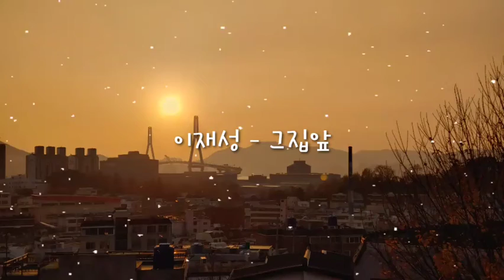이재성 - 그집앞